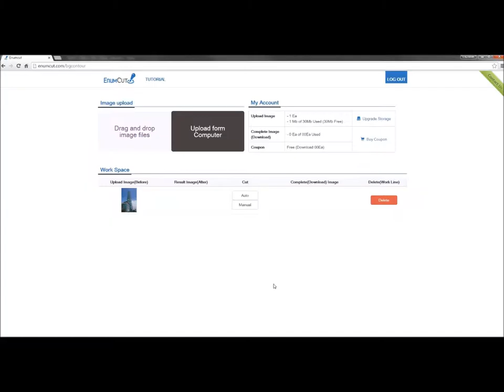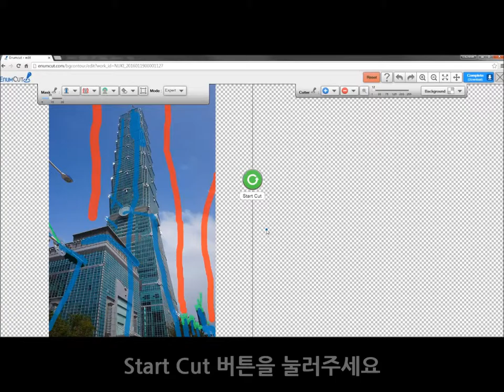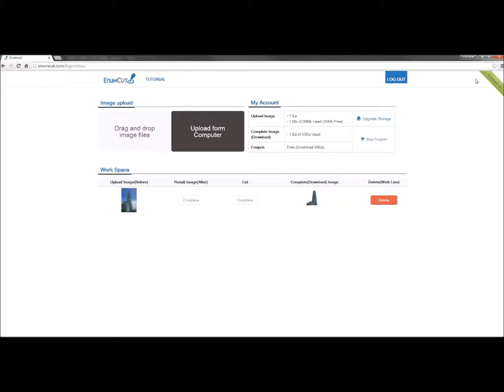Enumcut.com [Tutorial - 46] : Manual(Expert Mode)-Building(taipei 101 Tower)-backgrund removal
Today, we will try to remove background from Building photo.

2 Types of Tool Mode! Quick & Expert Mode!

이넘컷, 포토샵 필요없는 쉬운 사진 배경제거 누끼 서비스 -  일반 풍경/건물 사진에서 누끼 작업 쉽게하기.